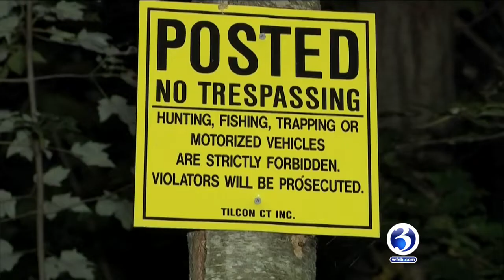Man dies after falling off Suffield quarry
A man has died after falling off a quarry in Suffield Monday night.